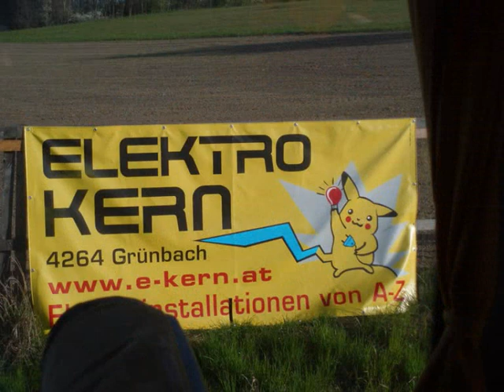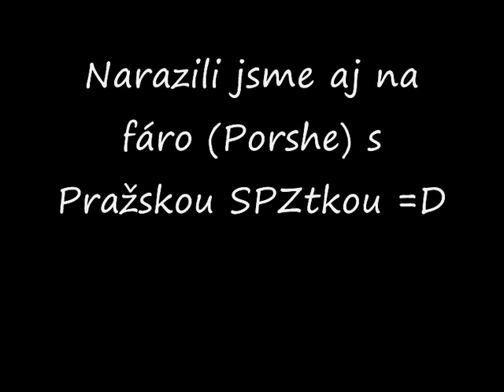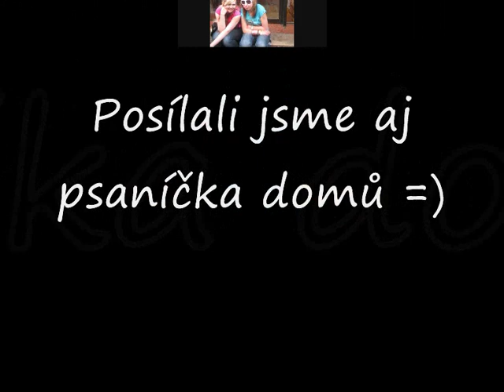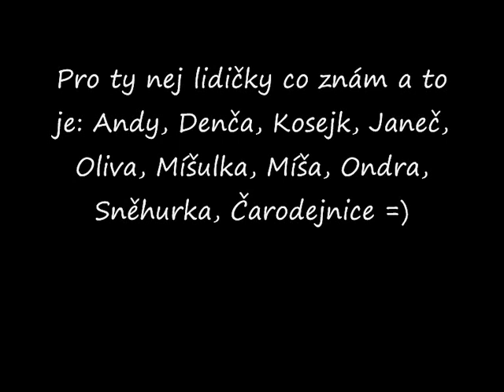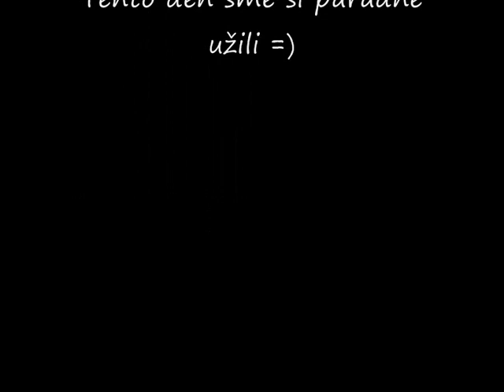Salzburg 29.4.2010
Fain výlet s fain lidma =)